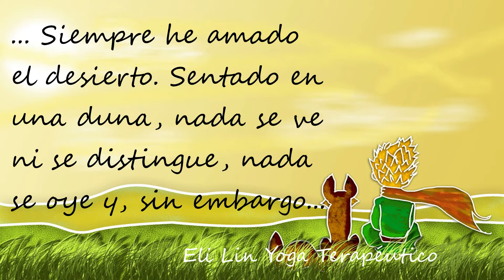Palabras de Sabios Maestros para Reflexionar - El Principito. Yoga Integral.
Palabras de Sabios Maestros para Reflexionar es Yoga para la Mente. Reflexiona y luego deja que la Mente descanse.
Imágenes - Yoga 5158381 Pixel license
                  - 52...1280 de JoseluisM - 1654439 de Falkenpost  Pixabay license.
Texto - Fragmento de El Principito de Antoine de Saint Exupèry